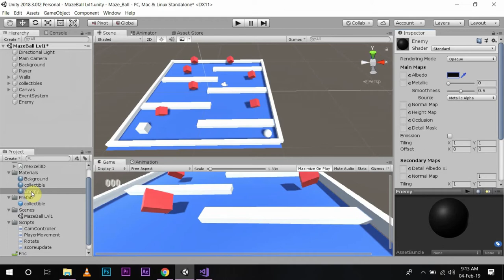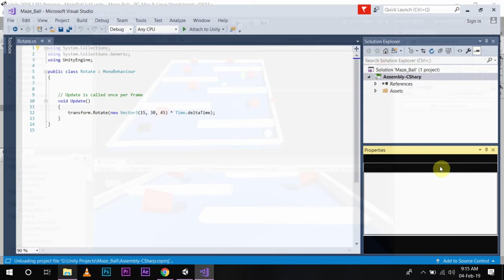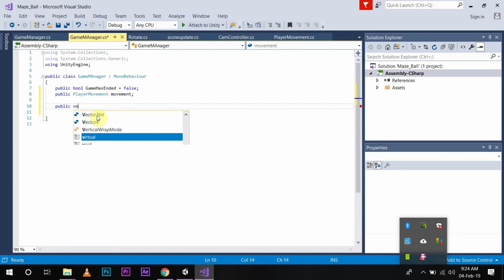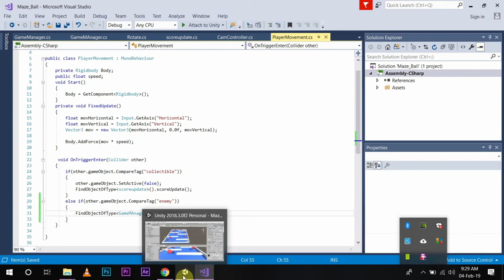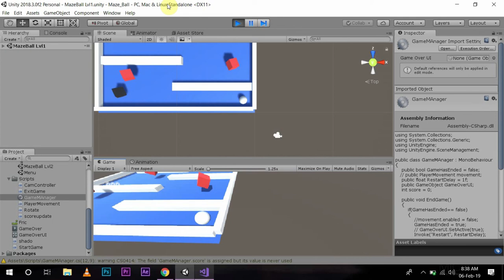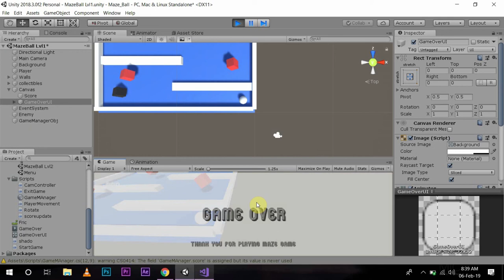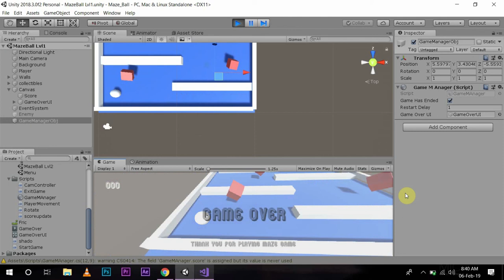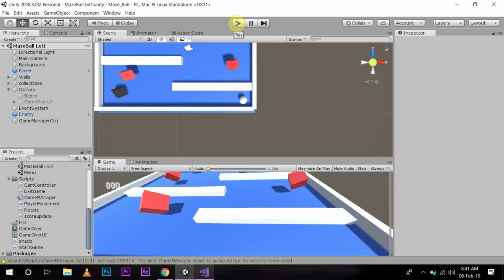How to make Video Game in Unity : Ep 9 Designing enemy and Game Over Screen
In this video, we talked about how the player will die, How the game will restart. talked about UI development.